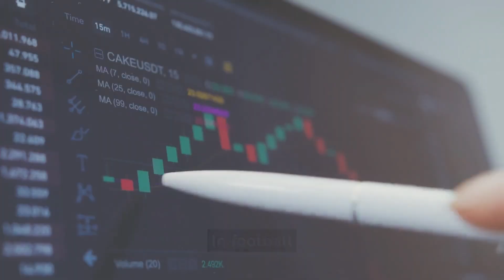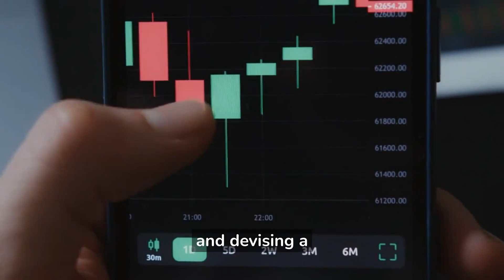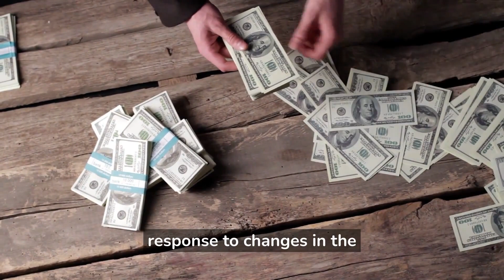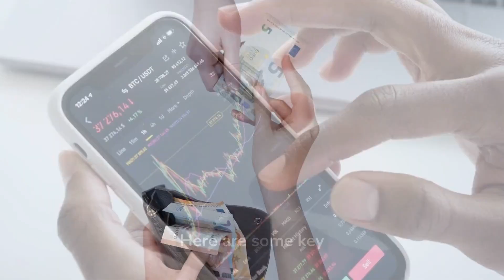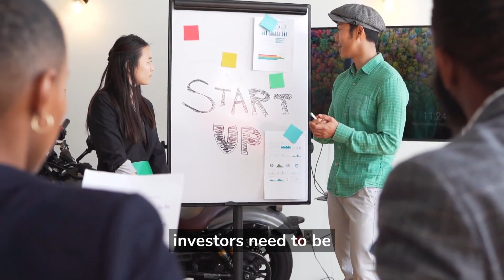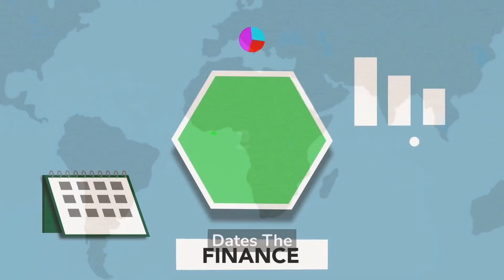FIFA World Cup 2022 – Key Investment Lesson We Can Learn From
This year’s football match has not only been entertaining but also ensured a lifetime experience to watch some extraordinary group of players deliver an exemplary performance with the ball.
Football and investing both involve strategy, risk-taking, and the ability to adapt to changing circumstances.
In this video, we'll delve deeper into these similarities and explore some of the ways in which these two activities can inform one another.